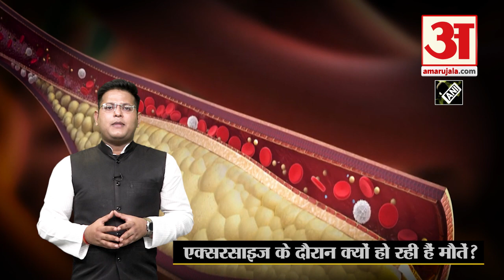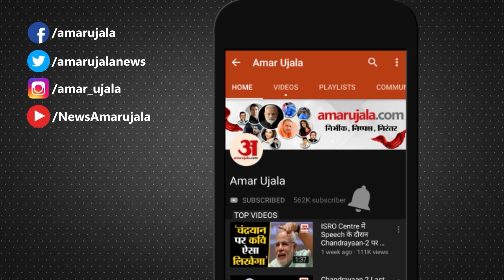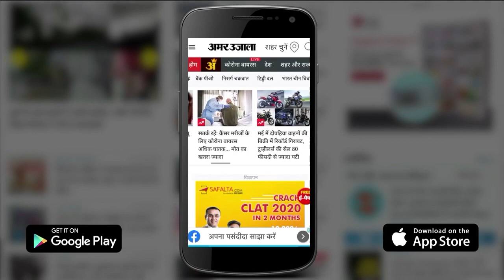Diwali News: जमकर खाइए दिवाली पर मिठाई, दिल का भी रखे ख्याल | Heart Attack | Diwali 2022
देश में हार्ट अटैक के मामले तेजी से बढ़ रहे हैं. गैर संक्रामक बीमारियों में कैंसर के बाद सबसे अधिक मौतों कार्डियोवैस्कुलर डिजीज से हो रही हैं. एक्सपर्ट कहते हैं कि कोविड के दौरान खराब लाइफस्टाइल और खानपान की गलत आदतों की वजह से दिल की बीमारियों के मामले बढ़ रहे हैं. कोविड की वजह से हार्ट की आर्टरीज में ब्लड क्लॉट हुआ है, जिससे हार्ट के फंक्शन पर असर पड़ा है. अब कम उम्र में ही दिल का दौरा पड़ रहा है और इससे मौतें भी हो रही हैं